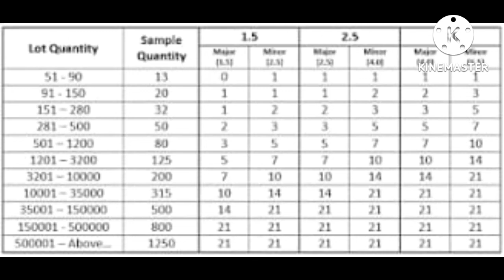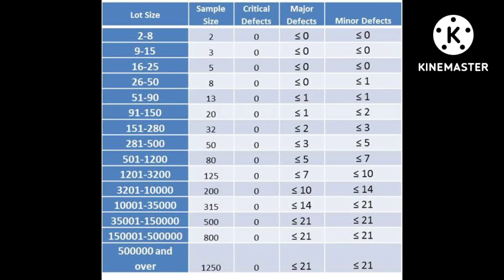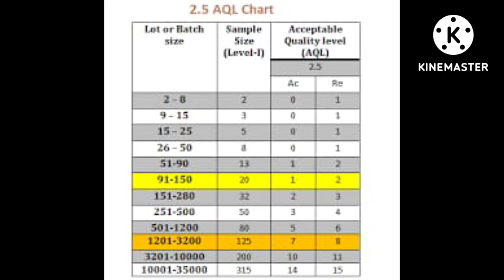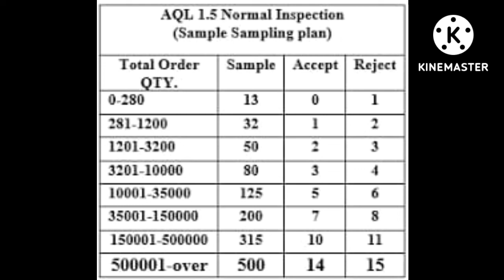AQL kya hai what is the aql#textile tech Indrajeet Yadav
AQL kya hai what is the aql#textile tech Indrajeet Yadav friends is video mein AQLke bare mein bataya gaya hai ki AQL kya hai yani acceptable quality level garment mein AQL chart kaise use karte hain uske according yah video banaya Gaya hai